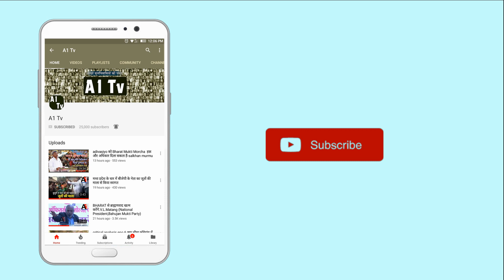अपने ही देश में अपना हक पाने के लिए रो रहा BSF का जवान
अपने ही देश में अपना हक पाने के लिए रो रहा BSF का जवान  Indian Army soldiers crying to get their right in their own country